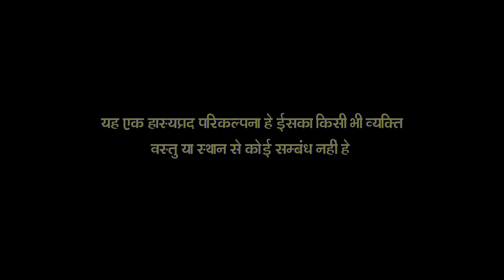5 लाख का मायरा की बत्तीसी l शादी में मोसालो l हाड़ौती कॉमेडी l Sarthak studio Kota ll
5 Lakh ka mayara ki battisi
 Hadoti Comedy
Sarthak studio Kota